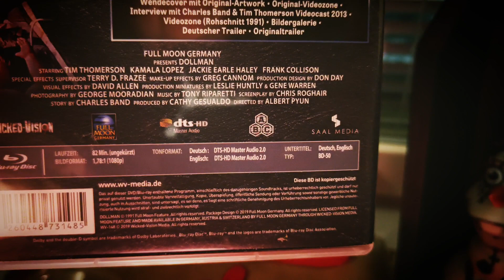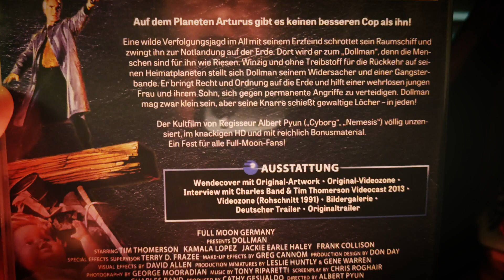Joulureki: Luukku 13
Täysi kuuta jälleen, mahtavaa!

Kiitos @lihanuijatar ❤️